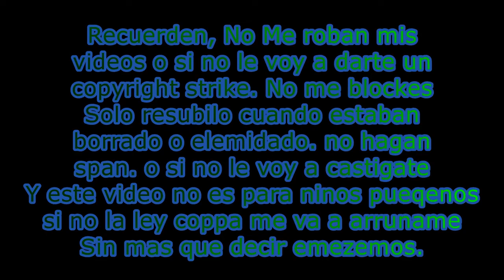Mi Amigo's Intro